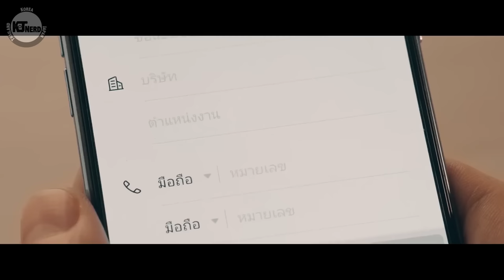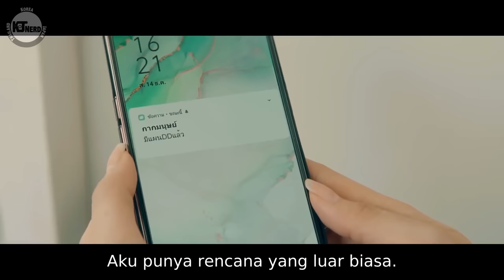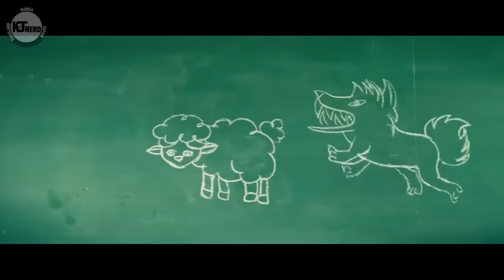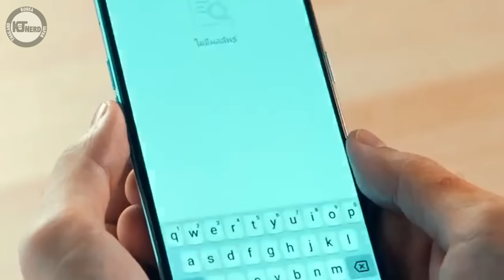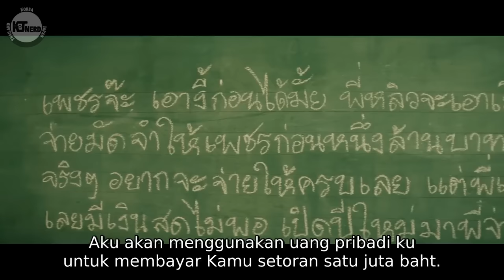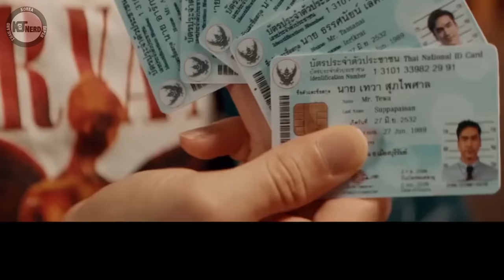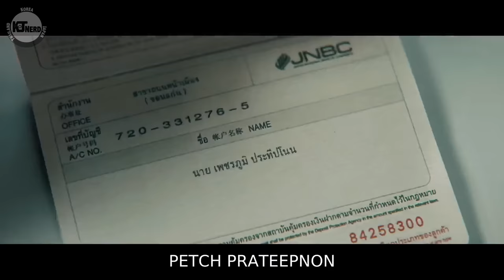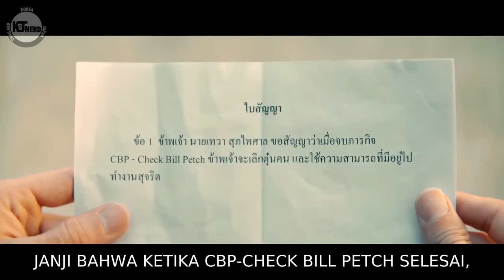MISI MENIPU SUGAR BABY 💸👶🏻💸 SIMPANAN TANTE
Cerita Alur Film dari The Con-Heartist (2020), yang di perankan oleh :
- Pimchanok Luevisadpaibul sebagai Ina
- Nadech Kugimiya sebagai Tower
- Kathaleeya McIntosh sebagai Nongnuch
- Pongsatorn Jongwilas sebagai Jone
- Thiti Mahayotaruk sebagai Petch
- Chantavit Dhanasevi sebagai Samson

Gimana?? Penasaran sama full filmnya? Monggo ditonton sendiri di platform streaming kesayangan anda :)

Semoga bisa jadi referensi tontonan kalian! Request juga film apa yang kalian mau KJT Nerd bawain di video selanjutnya -KJT Nerd-

Follow Juga Instagram Yang Ngisi Suara, Ngedit, dan Bacain Komen Kalean